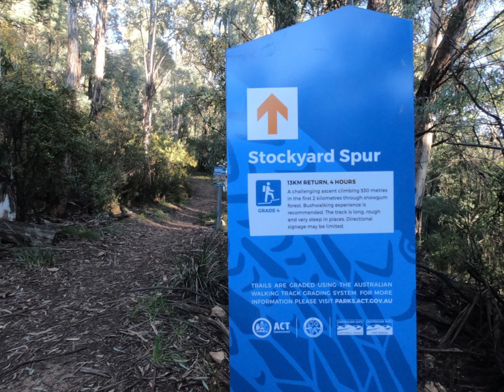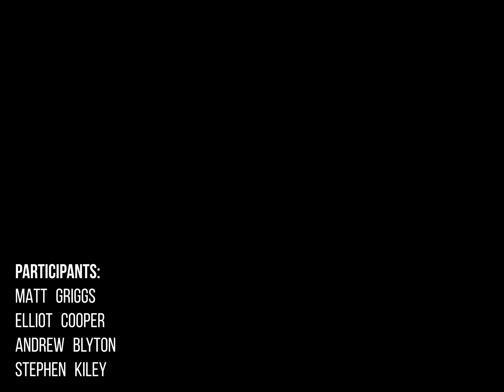Ultra Medioce Suffer Fest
Ultra Mediocre Suffer Fest. A small event with our local running club.
Hill repeats on Stockyard Spur.
6 hours.
2km climb.
500m of elevation gain.
24 October 2021